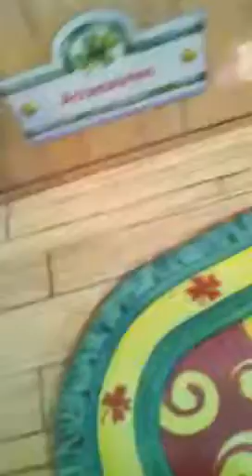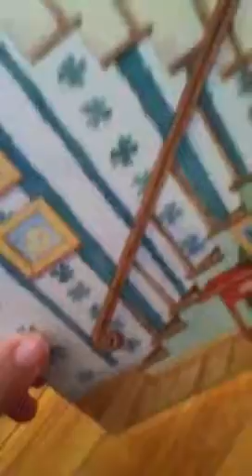My Calico Critters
I show all my calico critters!!!